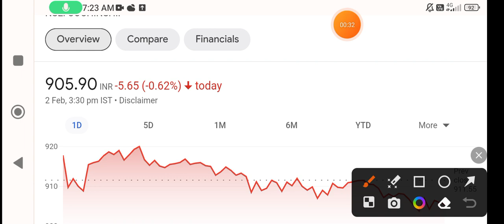Cochin shipyard share | cochin shipyard share news today | cochin shipyard share latest news today